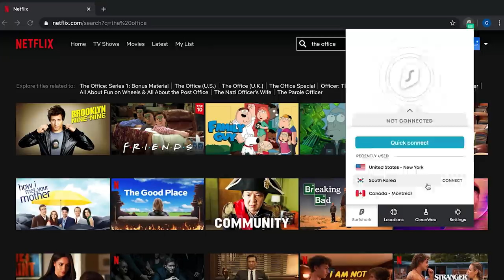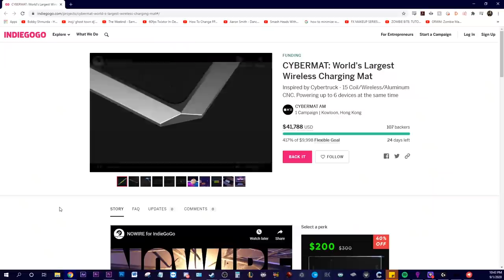I Begged for this Chinese Prototype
I was really excited to build this keyboard! I think it's one of the most unique looking keyboards and typing the description with it right now is actually really nice. The RGB is super unique and I am going to be using this as my main keyboard for a while.

You should really support the creators for this keyboard, they are going to continue to make really cool pieces of tech, their socials are below.

Parts List:
Plate: Aluminum (silicone mute mount)
Switches: SOHO Silents (krytox 205g0)
Stabilizers: Smoky Durock (from Auramech)
Keycaps: KAT Milkshake